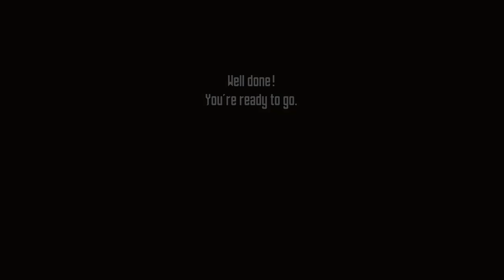Super Fowlst - Walkthrough - Online Free Game at 123Games.App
Super Fowlst is an action game. Young. The world is overrun... How, you ask? By smashing into them head-first, of course. Dodge bullets, squish monsters, grab loot, rinse and repeat! There’s sprawling procedurally generated stages to conquer, huge bosses to defeat, and all manner of gadgets and gizmos to interact with. Did we mention 30 unlockable characters?! Don't forget to trade your treasure for cool powers like egg bombs and rockets so you can really show those demons who’s boss!